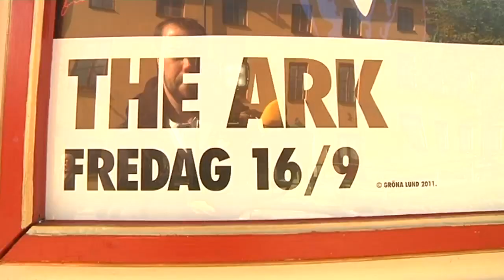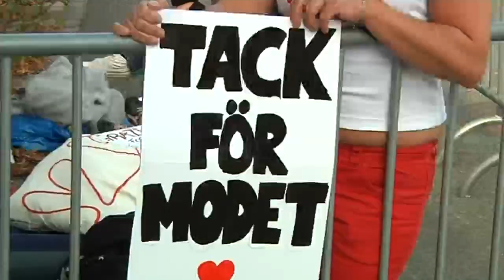Salo drömmer solo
"Ola Salo planerar en solokarriär. Han skriver ständigt på nya låtar. Men först ska han vara coach, leda prisgala och spela Jesus. - När jag förstått hur musikbranschen fungerar i dag ska jag definitivt bli soloartist, säger han." [gp.se]